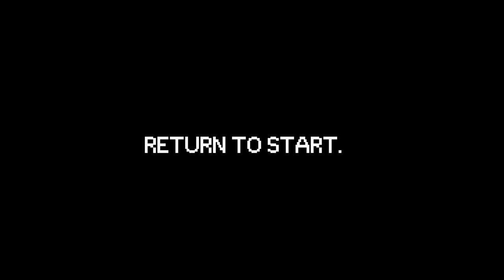Pixel:Core | Announcement Trailer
Welcome to Pixel:Core, a game where players fight for the top of the scoreboard! Improve your pathing, and control of your character to improve your speedrun strats to climb the ranks!